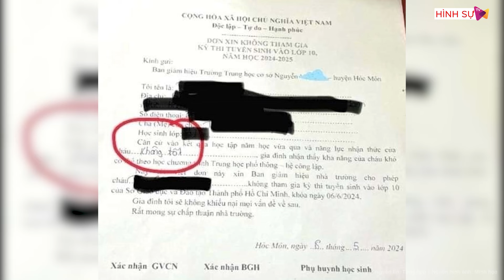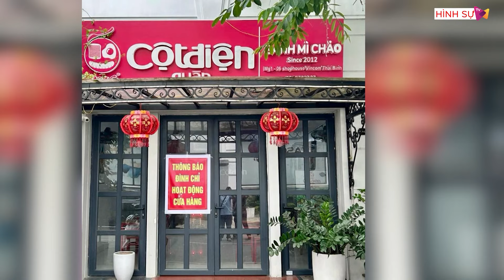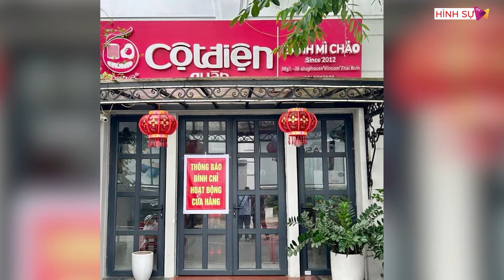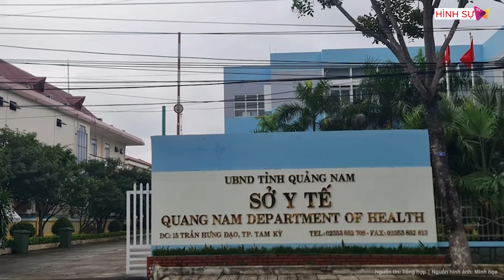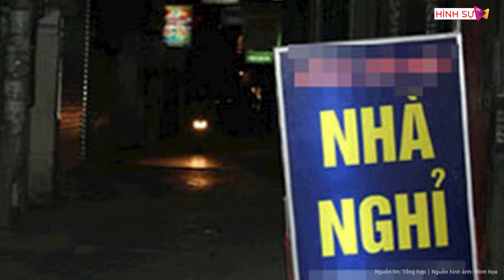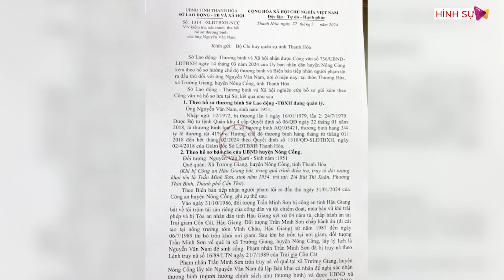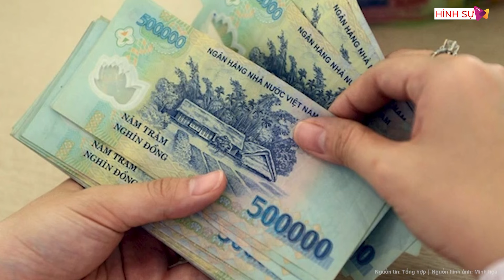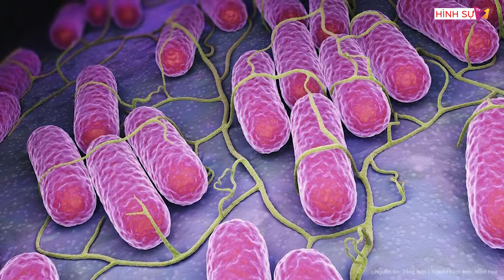Toàn cảnh tin nóng: Sốc với lá đơn “xin không thi tuyển lớp 10” gây xôn xao, bức xúc ở TP.HCM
Tin tức mới nhất | Toàn cảnh tin nóng: Sốc với lá đơn “xin không thi tuyển lớp 10” gây xôn xao, bức xúc ở TP.HCM
Mới đây, xôn xao trên các diễn đàn học sinh, phụ huynh TP HCM là lá đơn "Đơn xin không tham gia kỳ thi tuyển sinh vào lớp 10 năm học 2024 – 2025” được in sẵn, để trống phần tên cho học sinh, phụ huynh điền tên.